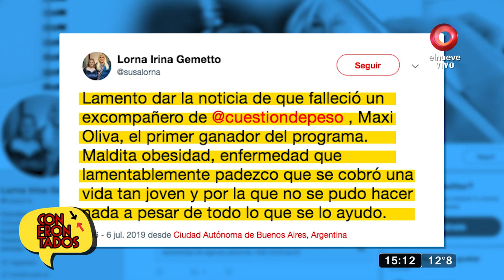La verdad de la muerte de Maxi Oliva